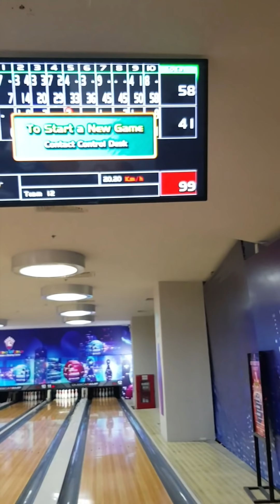Công khai....... Trò Gunny - Đức Anh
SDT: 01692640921